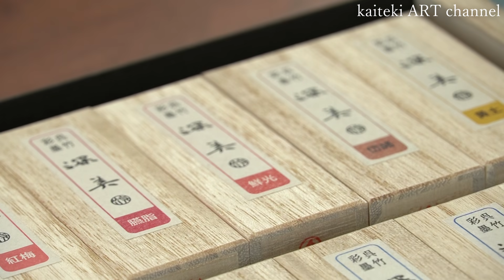【ASMR】日本画で人物を描く作業音 Part 1🎧Painting Sound, Making Nihonga Portrait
人物と八重桜の日本画制作パート１です。
とても苦戦しました😇まだ加筆修正中ですがやっとやっと完成です。
パート２では主に八重桜を描きます。

【使用画材】
・呉竹　彩墨深美
・岩絵の具
・高知麻紙
・墨
・胡粉

（2023/06/04）
原材料値上げなどの影響で今ある在庫分が売り切れ次第、価格が下記のように変更となります🙇(すべて税込)
ブック　¥2,000⇒¥2,200
パック　¥1,300⇒¥1,485
また、印刷機のグレードアップに伴い表紙の色味も少し変更になりました！

↓塗り絵BOOKのご購入はこちらから↓
Amazon

🚢Orders from outside Japan
Buyee - kaiteki ART watercolor coloring book

気に入っていただけましたら是非ご登録を！🙏1🔔通知マークをクリックで新着動画のお知らせが来るので活用してくださいね！